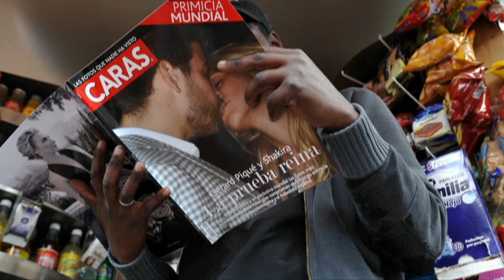El defensa Gerard Piqué del Barcelona anunció el jueves su retirada como futbolista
Gerard Piqué anuncia por sorpresa su retirada
El defensa Gerard Piqué, jugador del FC Barcelona de 35 años y campeón con España en el Mundial-2010 y la Eurocopa-2012, anunció este jueves por sorpresa su retirada como futbolista.